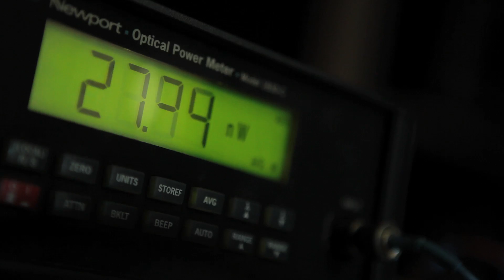Waarom BEST de Leeuw van de Export 2011 wil winnen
BEST, Vlaamse producent van hoogtechnologische sorteermachines, werd genomineerd voor de Leeuw van de Export 2011 (cat. meer dan 50 werknemers). CEO Bert Van Der Auwera legt uit waarom dit verdiend is.